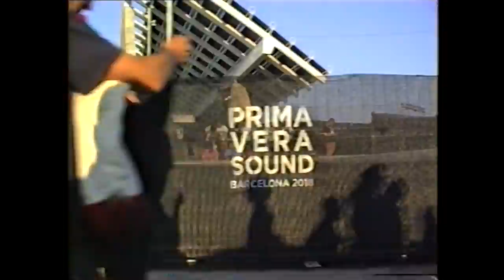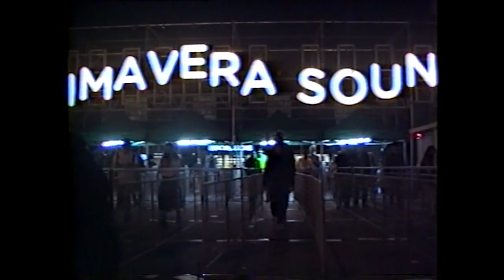Nostálgico Primavera Sound 2018 - Tendencias.tv #922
El Primavera Sound 2018 ha sido nuestro Primavera Sound número 10. ¿Has sido de los que se han comprado el abono en la primera tanda a precio especial? Nosotros sí.